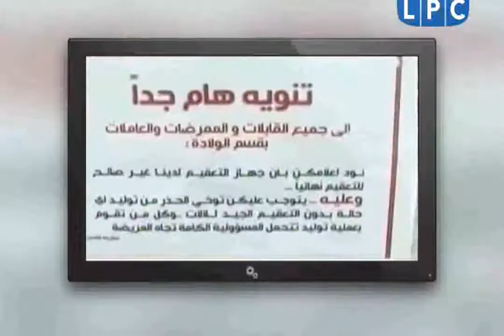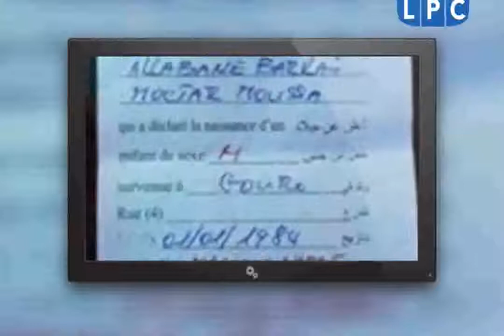حلقة يوم الاربعاء 5-8-2015 من برنامج "بنغازي تعز علينا"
مع سعد العبيدي